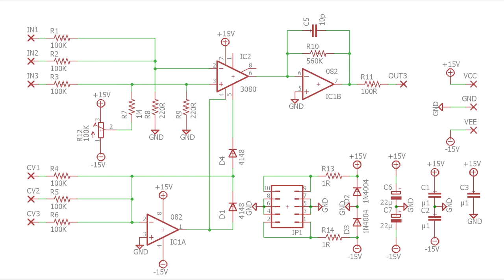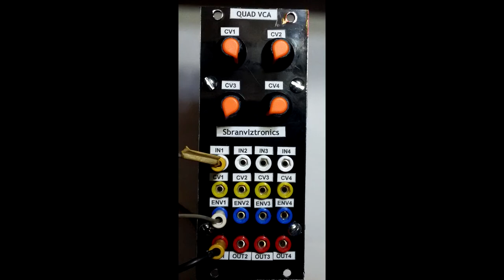Analog Synth Quad VCA (Voltage Controlled Amplifier) schematic, PCB, patches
Testing an analog audio synthesizer quad VCA (Voltage Controlled Amplifier)  module using three patches, ranging from simple ADSR envelope, envelope and velocity control, and adding dynamically controlled amplitude modulation to the whole thing. Two VCA circuits are assembled onto a 50x 100mm printed circuit board, two of these boards are stacked together behind a 52x135mm rack mounted panel module with input, output and two CV 2mm banana jacks for external connections to each of the four VCAs. Each VCA has also an attenuation potentiometer for their first CV input.